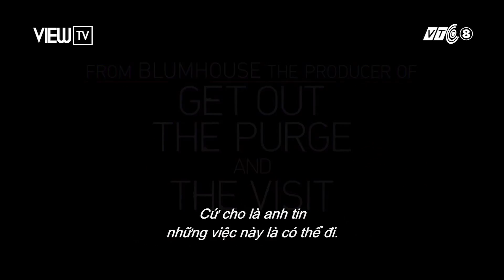Happy Death Day - Đi tìm sự thật cho cái chết của chính mình | Một Vòng Xinê | VIEW TV-VTC8